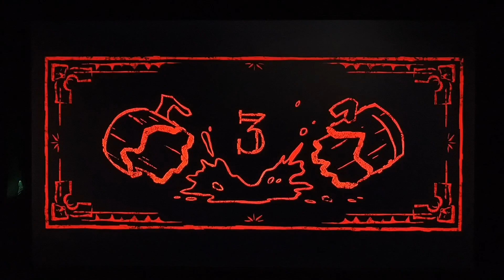All of Puss' Deaths and The Mane 6 Laughing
I Edited with The Mane 6 Laughing on Puss In Boots 2: The Last Wish (2022): All of Puss' Deaths in CapCut.